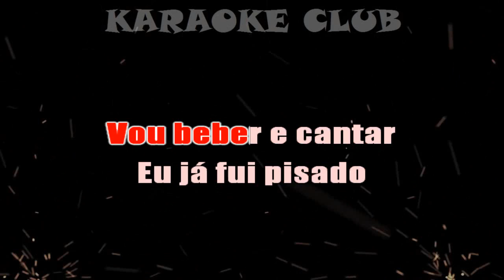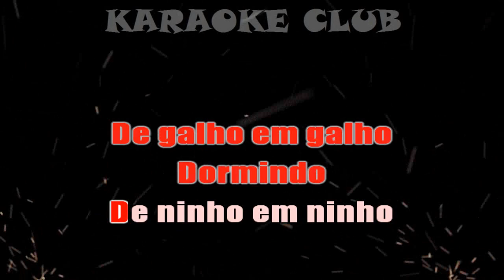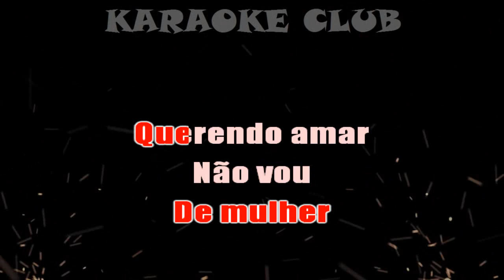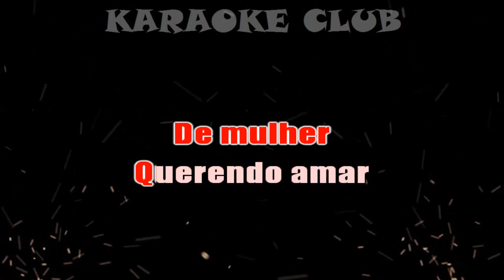RASTA CHINELA - O BRASIL TÁ CHEIO ( KARAOKE )